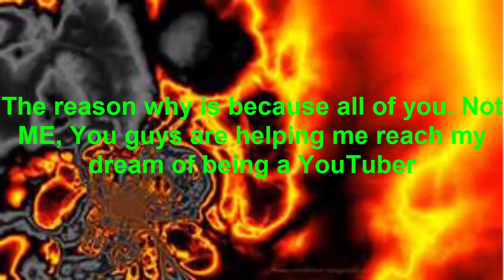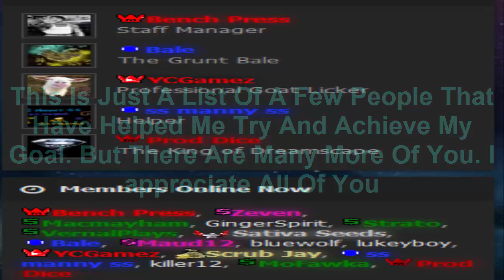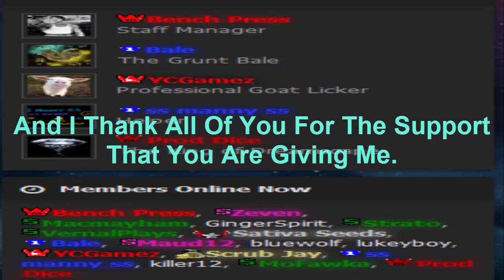ShadowBeast's|Huge Thanks To All Of My Subscribers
Guys, y'all are an amazing group of people. I consider all of you my family. I love all of you.